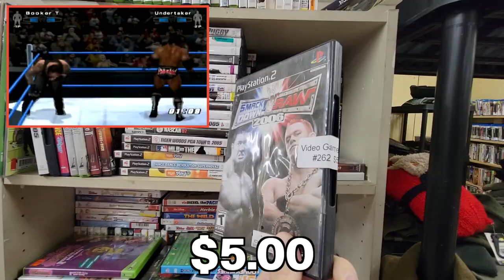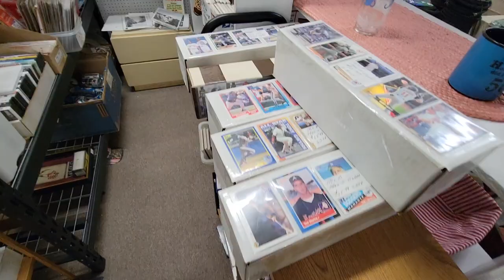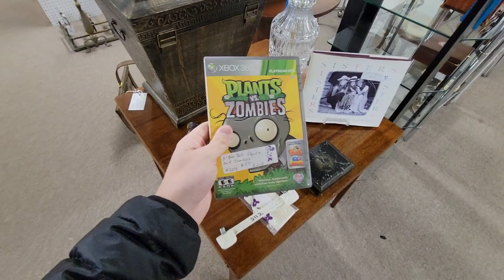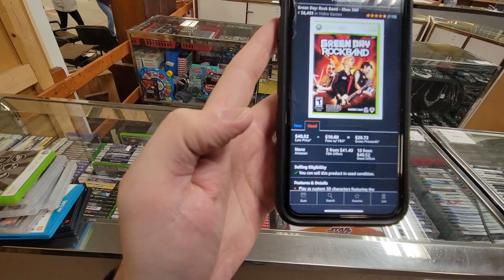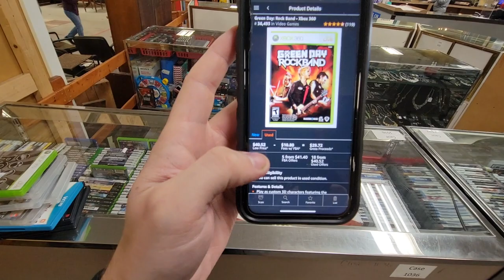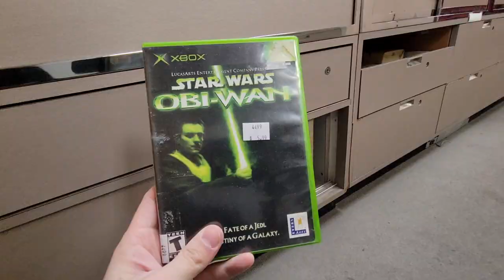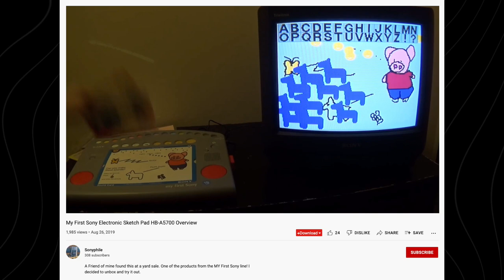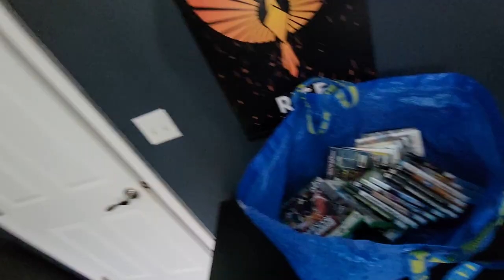Legally Stealing these Video Games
Big thanks again to Tim for hooking me up with more deals, always great doing more large purchases!